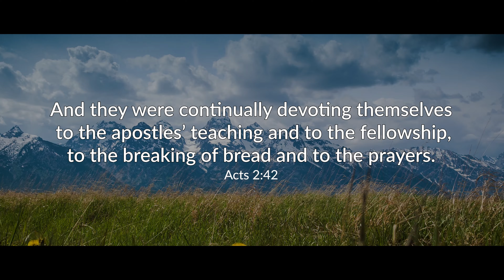Biblical Worldview | December 02, 2021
THE WORK OF THE CHURCH - Join us in today's broadcast as we discuss the church's purpose of edification.  The primary purpose of the church is to edify the believers.  In Acts 2, we see several specific reasons and purposes the church has in helping to build up the body of Christ.  This is another crucial concept to a scripturally sound biblical worldview.